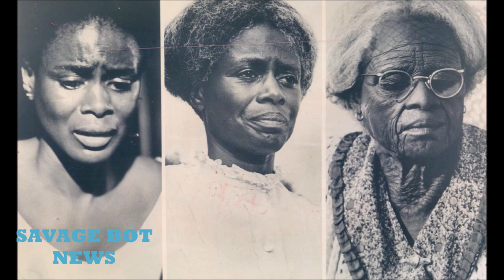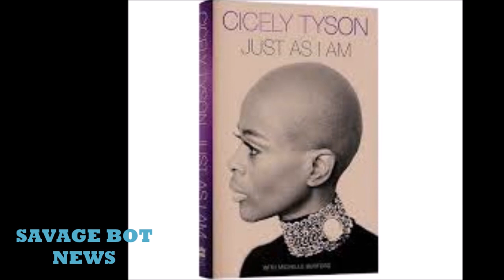Cicely Tyson Movies Actor Dies At 96 New 2021